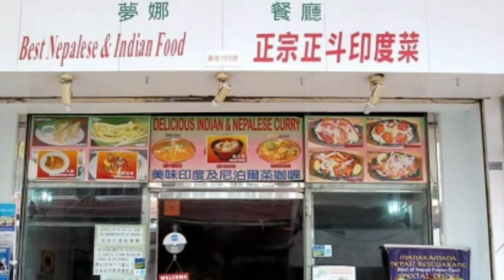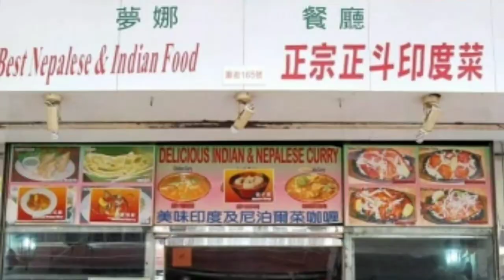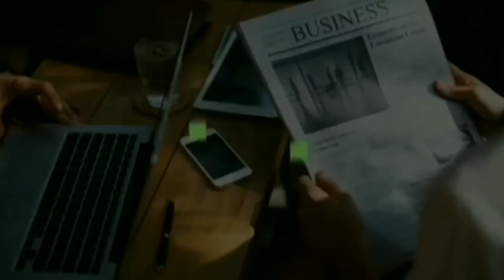HONGKONG NEPALESE RESTAURANT NASUNOG 7 ANG NASAWI